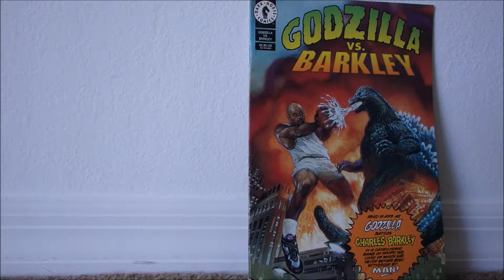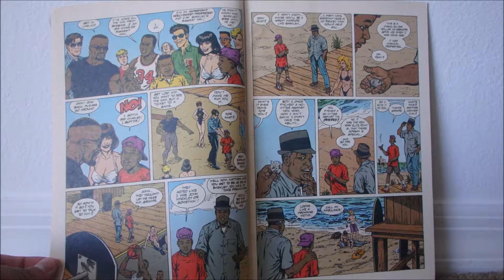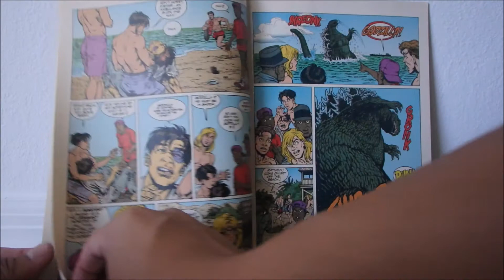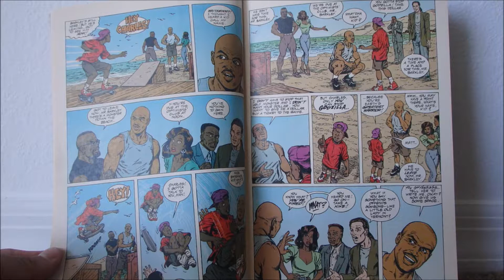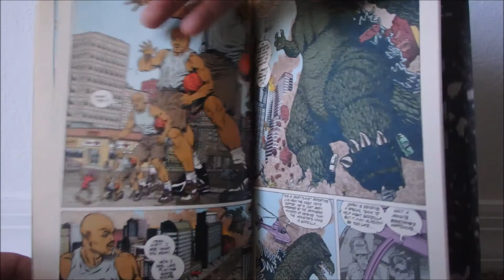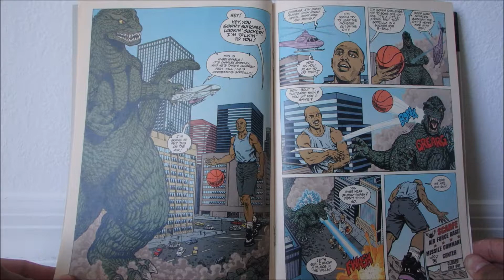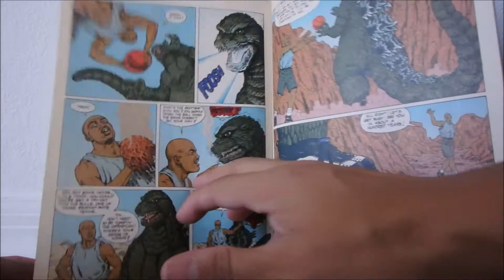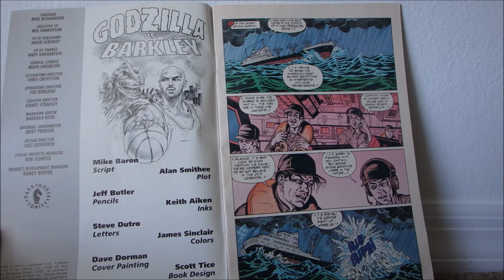Godzilla vs. Barkley Reading (Hard to See Full Spread Version)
I tried..